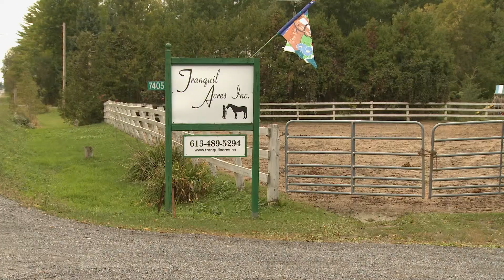Horse Therapy - Wilma de Zeeuw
Wilma has been interested in supporting people to reach their full potential for as long as she can remember.  Empowerment and equal opportunity are concepts she feels strongly about.

Equine Facilitated Counselling & Life Coaching is an emerging field in which horses assist people to successfully address a variety of social, emotional and mental health needs as well as successfully address personal and professional development needs.

Research has shown that over 80% of all communication between people takes place non verbally. Horses communicate primarily non verbally and have a highly developed skill of tuning into our non verbal communication. This way horses reflect back to us our internal/non verbal processing.

Interacting with horses provides people with an experience to explore how their thoughts/feelings/actions impact themselves and others. The experiences with the horses has the power to inform people physically, emotionally and spiritually, that way engaging the whole person.

Director and Cinematographer - Ashraf Asfour

Voice over - J. J. Moskau